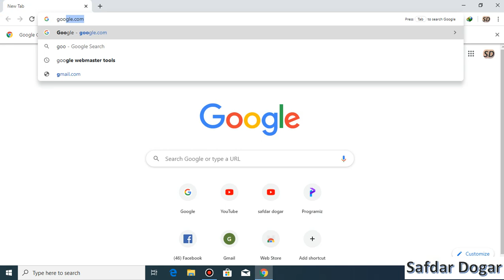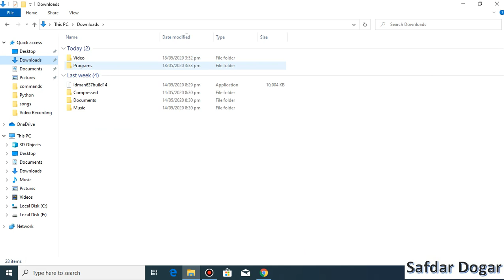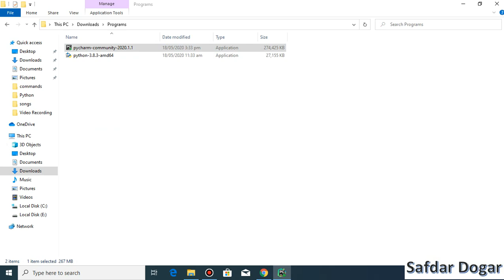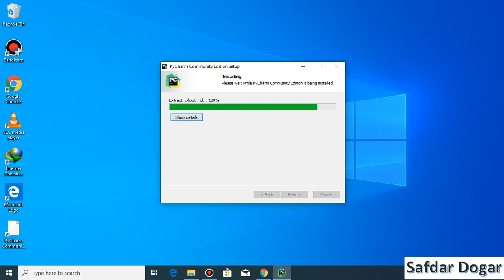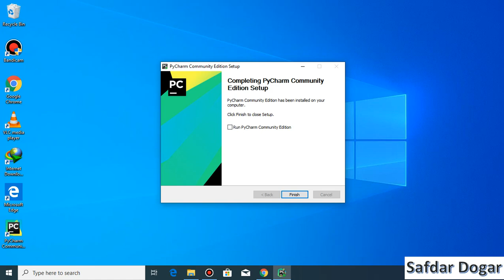How to Install PyCharm IDE on Windows 10 | Python Tutorial for Beginners [Full Course]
In This Video We Will Learn How to Install PyCharm IDE for Python on Windows 10 Step by Step
PyCharm is an Integrated Development Environment Used in Computer Programming Languages Specifically for Python Programming Language.

Python Tutorial for Beginners Full Course